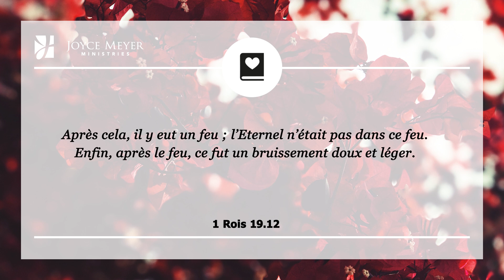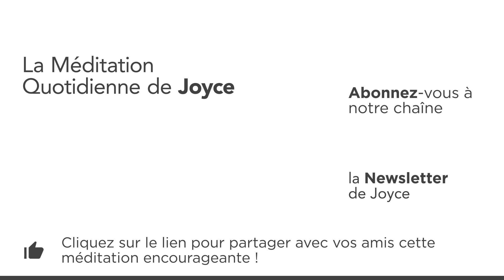7 octobre | Écoutez la petite voix – Méditation Quotidiennepar Joyce Meyer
00:00 La Méditation Quotidienne de Joyce Meyer du 07. octobre
00:07 1 Rois 19.12Après cela, il y eut un feu ; l’Eternel n’était pas dans ce feu. Enfin, après le feu, ce fut un bruissement doux et léger.

00:19 Méditation
Pour trouver la paix dans notre vie, nous devons simplement obéir aux impulsions que Dieu nous donne chaque jour. Une impulsion est une conviction profonde et intérieure, qui vous pousse à agir d'une certaine manière. 1 Rois 19.12 fait référence à cette petite voix, douce et calme. Une impulsion ne se manifeste pas comme un grand coup de marteau sur votre tête ! Dans 1 Rois, le Seigneur n'a pas utilisé un vent fort et puissant, pas plus qu'un tremblement de terre ou qu'un feu, pour pousser Elie à agir. Sa voix lui est parvenue dans une brise douce et légère.

Une impulsion n'est même pas nécessairement une voix. En réalité, Dieu vous donne souvent des directions en s'adressant directement à votre cœur, plutôt qu'à vos oreilles.Tout ira bien mieux dans nos vies, si nous apprenons simplement à écouter Dieu et à faire ce qu'il nous dit. Peu importent les circonstances, nous devons écouter Dieu et obéir à sa voix.

Vous pouvez ne pas comprendre les raisons pour lesquelles Dieu vous demande de faire certaines choses, mais quand vous écoutez sa voix et que vous obéissez à sa direction, vous expérimentez une paix profonde. Soyez donc à l'écoute !

01:41 𝗠𝗮 𝗽𝗿𝗶è𝗿𝗲 𝗽𝗼𝘂𝗿 𝗮𝘂𝗷𝗼𝘂𝗿𝗱'𝗵𝘂𝗶 : Saint-Esprit, aide-moi à être bien à l'écoute pour entendre tes impulsions chaque jour. Je désire ta paix, je vais donc t'écouter.